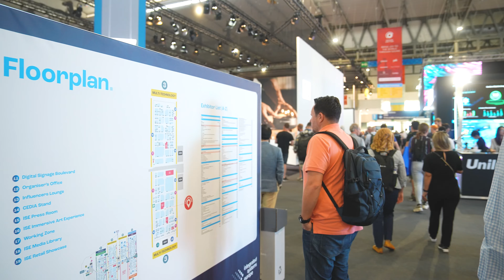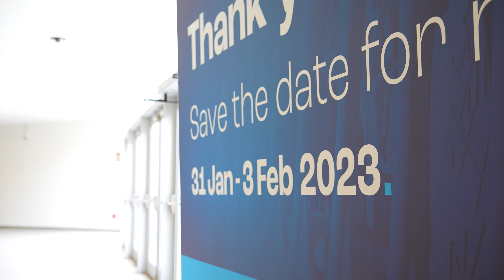ISE 2022 Wrap Up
As ISE 2022 draws to a close, the team reflect on a packed four days on the show floor and share a few personal insights from discussions with both exhibitors and visitors alike.